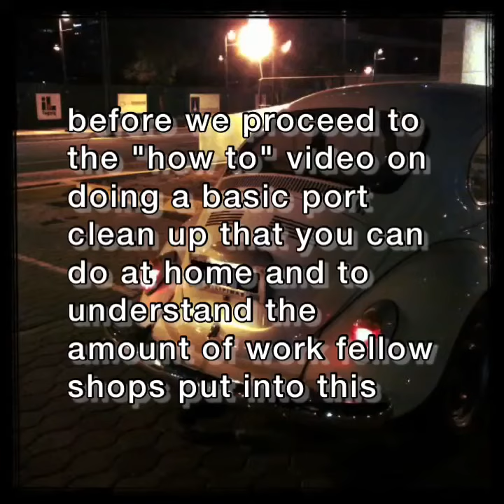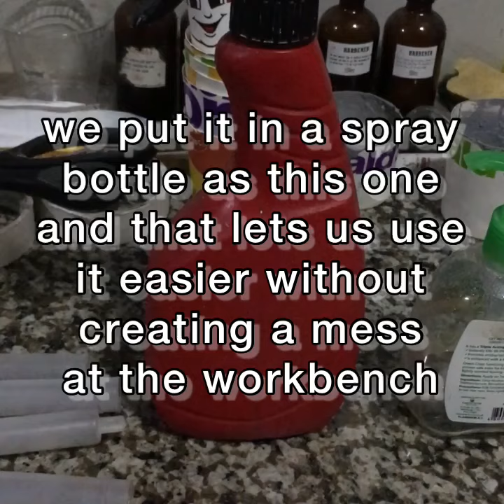Headworks Carbide Porting Tools we use at SRDmotorsports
the different kinds of burrs and porting
tools we use at the shop for pnp work
which most and anyone can emulate to let them
achieve what they plan on doing

for more porting tools info:
We also use a Makita GD0600 220v
and use a speedcontroller to adjust rpm
(speed controller from sewing machines 😂)

We publish this before the "how to"
on TypeR style porting